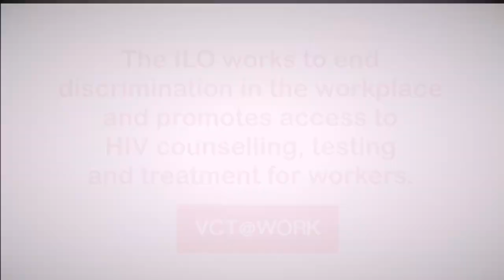Шэрон Стоун: Прекратите дискриминацию ВИЧ-инфицированных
Известная американская актриса Шэрон Стоун выступила против дискриминации ВИЧ-инфицированных. В видеоролике она рассказала историю от имени девушки по имени Олеся, которую уволили с работы из–за того, что она инфицирована ВИЧ.